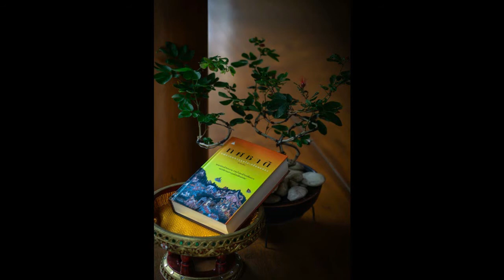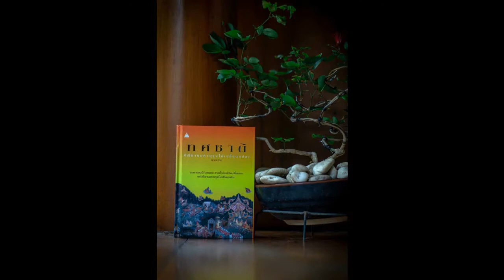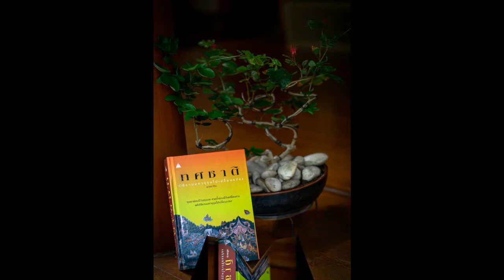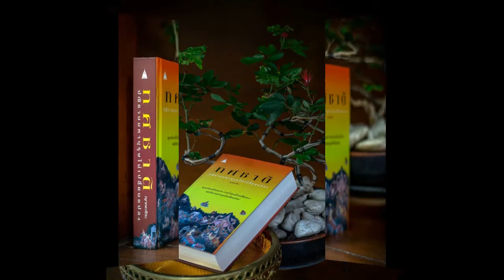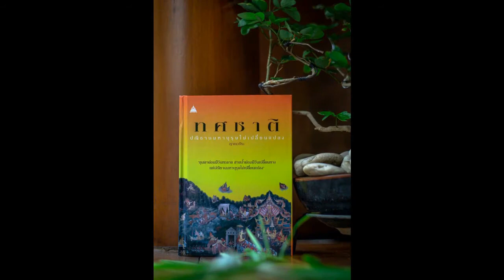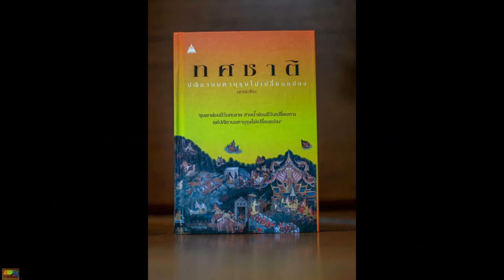ทศชาติ 104 จันทกุมาร ด้วยแรงอาฆาต